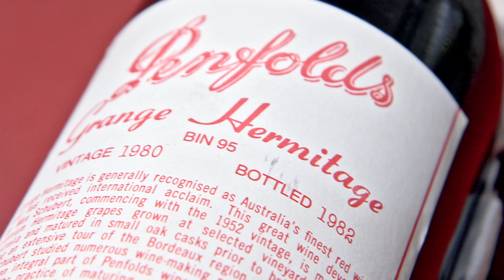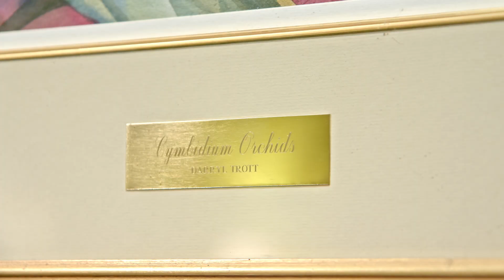The Fine Art of Dream Decorating - du Plessis Auctions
We all dream of having the perfect room in our homes.

A space that is unique yet functional, comforting but with elegance, style & personality.
This Special Auction Event is one where those dreams can begin to evolve.
A wide variety of stunning furniture, wonderful artworks, beautiful rugs, unique lamps and so many other exquisite items – all in one auction awaiting their new dream homes.
The best furnishings are those which will work with your decor for years to come and beyond.

Traditional Telephone and Absentee Bidding Available.

Viewing: Friday 25th 4pm – 7pm, Saturday 26th 11am – 5pm & Sunday from 12 noon

Auction Sunday 27th August at 1pm